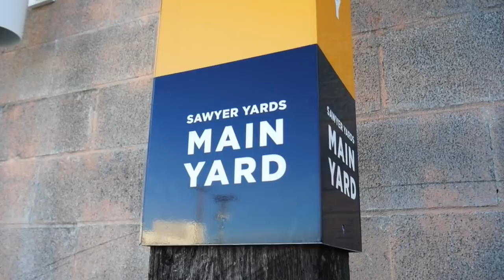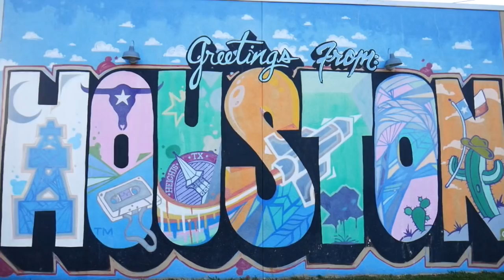10 INSTAGRAM WORTHY SPOTS IN HOUSTON | HOUSTON PHOTOGRAPHY LOCATIONS | THINGS TO DO IN HOUSTON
Here is my latest travel adventure around Houston! Enjoy 10 Instagram-Worthy Places in H-Town!

Where we went:
1. BAPS Shri Swaminarayan Mandir

2. Smither Park

3. Teen How Taoist Temple

4.

5. Sawyer Yards

6. Greetings From Houston Mural

7. Montrose Paint Wall

8. The Black Labrador

9. Houston Public Library

10. Lillie and Hugh Roy Cullen Sculpture Garden

Discover Houston spots for photography that are budget-friendly or should I say FREE and fun to do. If you don't know where and how to explore Houston, here's something that you can do and see in H-Town for 5 hours or so. Check out Houston street art, murals, graffiti, and more! I am also doing a Part 2 on this so watch out for that one! Some of the places I want to go to are closed for renovations. As soon as those spots are open to the public again, I'll jump on the opportunity to visit those Instagrammable locations. See you soon and thanks for dropping by AngelsVideoDiary!